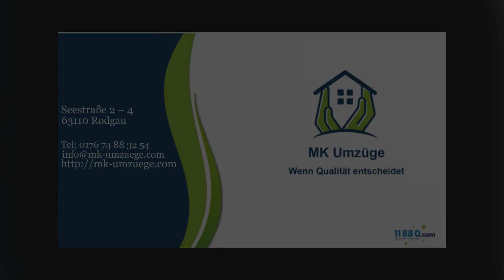MK Umzüge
Profitieren Sie von einem bedarfsgerecht gestalteten Umzugsservice, der im Rahmen eines Vorgesprächs bzw. einer Ortsbesichtigung auf Ihre jeweiligen individuellen Anforderungen abgestimmt wird. Ganz gleich, ob es sich um die Inanspruchnahme eines Lagerhauses, Sonderfahrten, einen Ein- und Auspackservice inklusive der Zurverfügungsstellung des Verpackungsmaterials oder um Möbel- bzw. Küchenmontagen handelt, in Rodgau sind wir Ihre versierten Ansprechpartner für Privat- oder Firmenumzüge. Wir freuen uns auf Ihre Anfrage!

Frankfurter Str. 55
63110 Rodgau